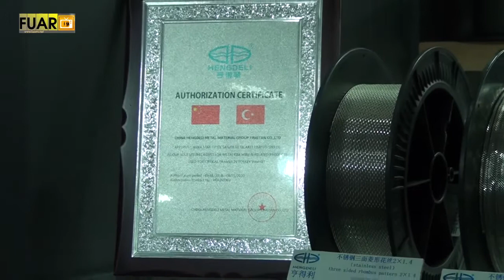ANKA STAR OPTİK - FUAR TV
Ümraniye/İstanbul'da faaliyetlerine devam eden sektörün önde gelen isimlerinden ANKA STAR OPTİK firmasının yetkilisi,  firmanın standında muhabirimizin sorularını yanıtladı.